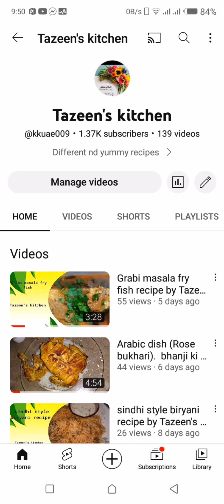Toraie ghosht recipe by Tazeen's kitchen